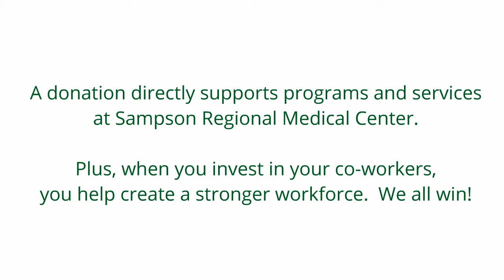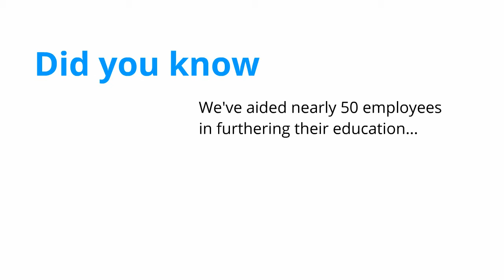SRMC Foundation Employee Giving Campaign 2016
Our Employee Giving Campaign gives SRMC employees, volunteers, and medical staff an opportunity to make a charitable contribution to the SRMC Foundation.  The Foundation funds programs throughout the year that provide employee support for financial crisis and career development